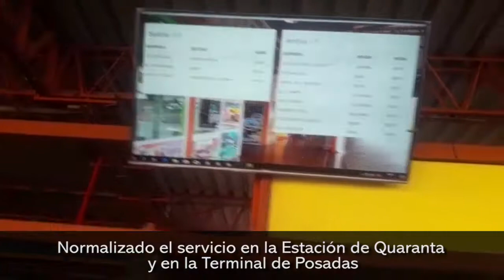Normalizado el servicio en la Estación de Quaranta y en la Terminal de Posadas